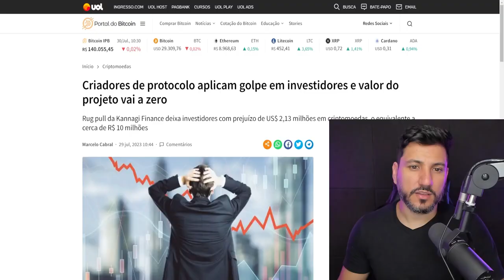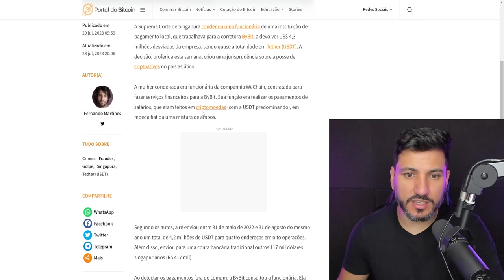WORLDCOIN COM PROBLEMAS - CORRETORA E PROTOCOLO ROUBADOS